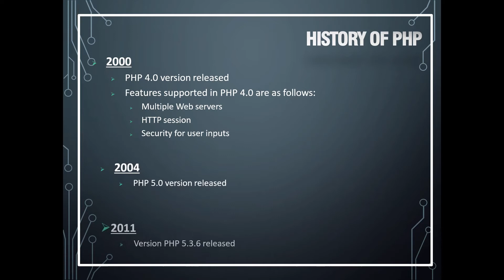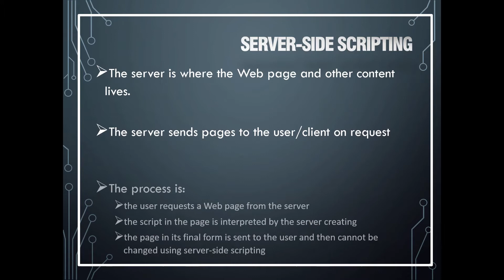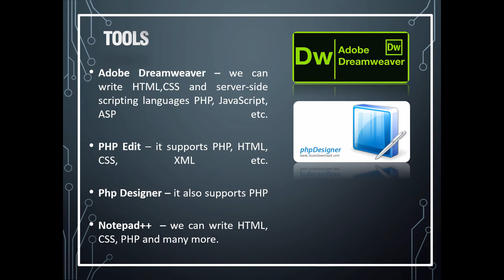Presentation on PHP Introduction and How to use Hypertext Pre Processor (Part-1)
1. PHP Introduction
2. How to used PHP (Hypertext Pre Processor
3. How to Create Management System using php

Download Tools for Using PHP

More details:
Merger all your your web-development into phpDesigner 8 with built-in editors for PHP, HTML5-, CSS3- and JavaScript.

and phpDesigner 8 is for developers who want to develop with 100% control, create amazing good looking and powerful websites powered by PHP, JavaScript, CSS3 and HTML5 or simply just want to improve their coding skills.

PHP is a recursive acronym for "PHP: Hypertext Preprocessor".

PHP is a server side scripting language that is embedded in HTML. It is used to manage dynamic content, databases, session tracking, even build entire e-commerce sites.

It is integrated with a number of popular databases, including MySQL, PostgreSQL, Oracle, Sybase, Informix, and Microsoft SQL Server.

PHP is pleasingly zippy in its execution, especially when compiled as an Apache module on the Unix side. The MySQL server, once started, executes even very complex queries with huge result sets in record-setting time.

PHP supports a large number of major protocols such as POP3, IMAP, and LDAP. PHP4 added support for Java and distributed object architectures (COM and CORBA), making n-tier development a possibility for the first time.

PHP is forgiving: PHP language tries to be as forgiving as possible.

By:
Syed Noman Shah
Assistant to D&SJ
Sindh Judicial Academy